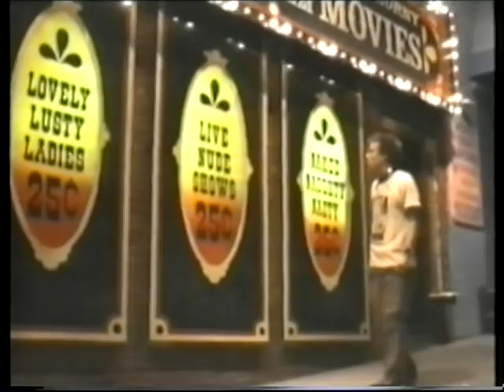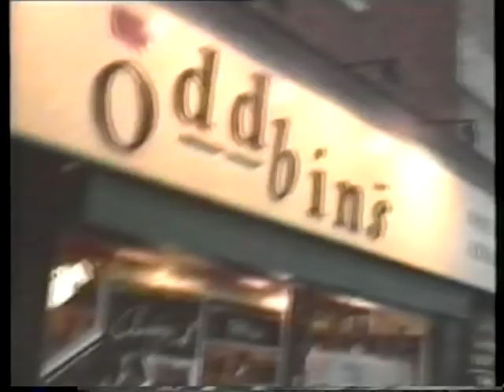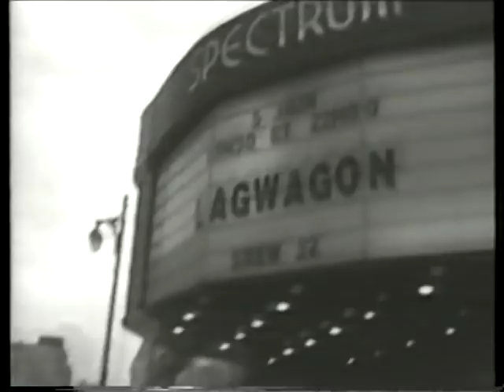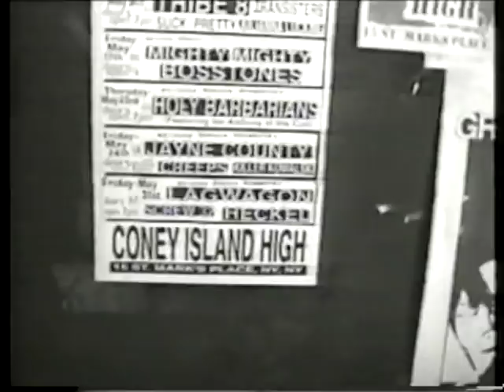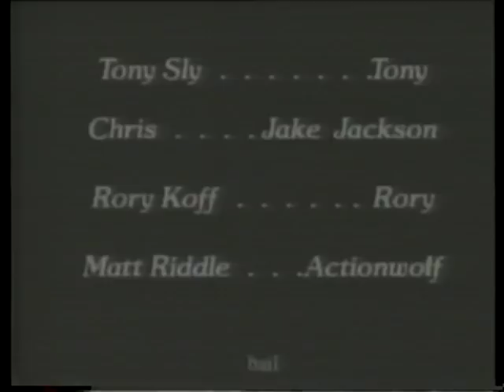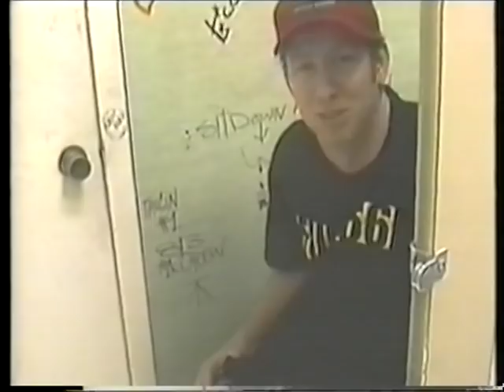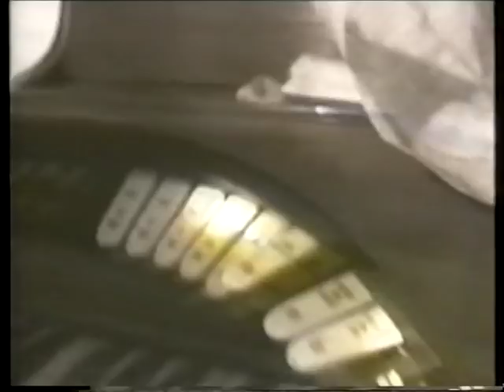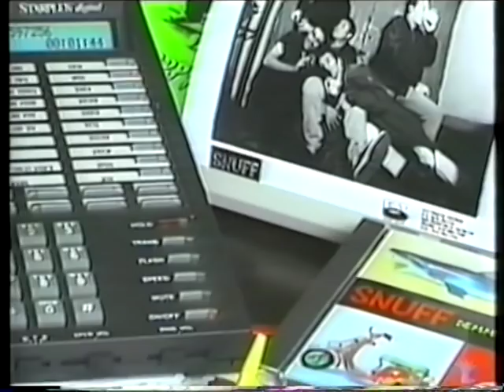Fat Wreck Chords presents PEEPSHOW (Full VHS 1997)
Published by Fat Wreck Chords on May 20, 1997 and currently out of their catalogue.

Music Videos:

GOOBER PATROL: Easy Life 00:57
NOFX: I Wanna Be An Alcoholic 05:28
LAGWAGON: Razorburn 06:21
NO USE FOR A NAME: Soulmate 09:58
SCREW 32: Misunderstood 15:32
HI-STANDARD: Maximum Overdrive 19:05
BRACKET: 2RAK005 22:59
GOOD RIDANCE: Steps 25:57
SNUFF: Standing in the Shadows of Love 29:36
SWINGIN UTTERS: Windspitting Punk 33:01
TILT: Libel 35:38
STRUNG OUT: Bring Out Your Dead 39:22
ME FIRST AND THE GIMME GIMMES: Danny's Song (Sorry, not included!)